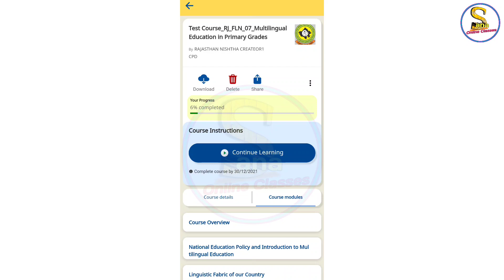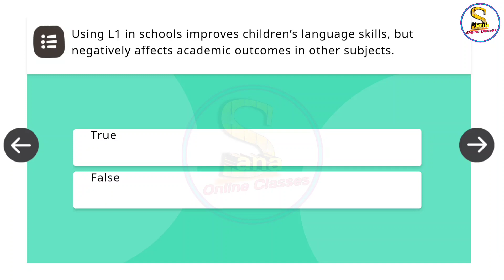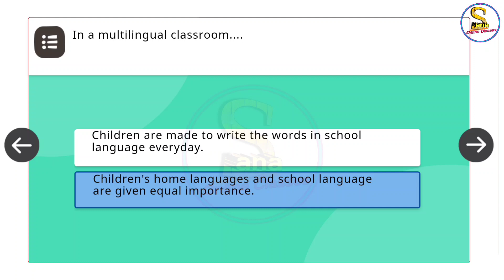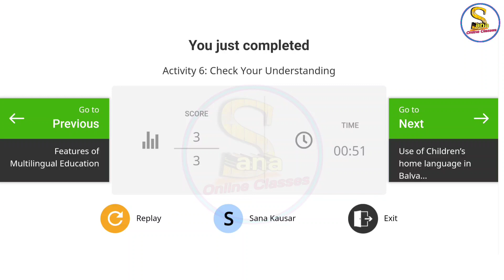Multilingual Education In Primary Grades Activity 3,6 | Nistha 3.0 Module 7 Answers In English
Multilingual Education In Primary Grades Activity 3,6 | Nistha 3.0 Module  7 Answers In English(link)

Nistha 3.0 Module 7 answers in English?
Nistha 3.0 FLN course 7?
Nistha module 7?
Nistha FLN course 7?
Nistha FLN Module 7 Activity?
Nistha FLN Module 7 Activity 3?
Nistha FLN Module 7 Activity 6?
Nistha Module 7 answers?
Nistha training?
Nistha teachers training?
Nistha questions answers?
Nistha?
Diksha prasikshan?
Multilingual Education In Primary Grades Activity 3?
Multilingual Education In Primary Grades Activity 6?
Multilingual Education In Primary Grades Activity?
Multilingual Education In Primary Grades?